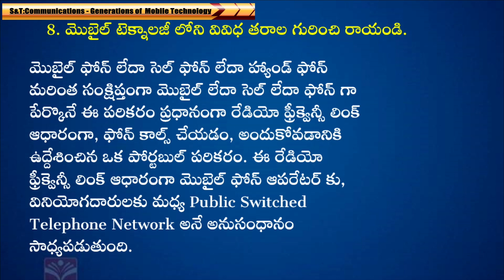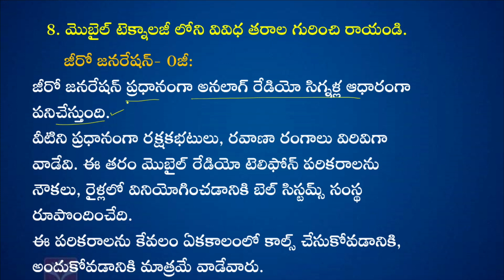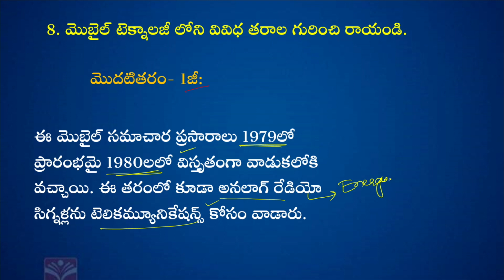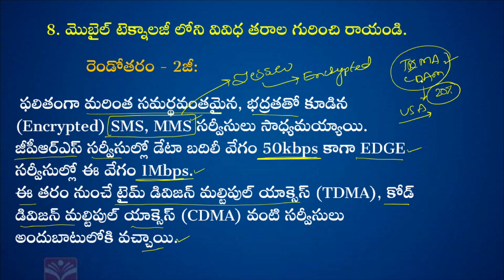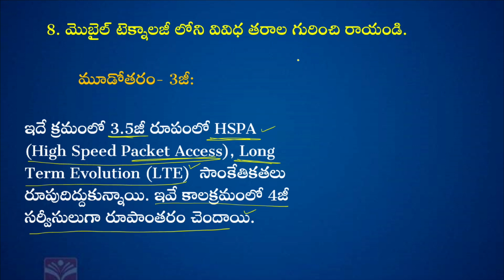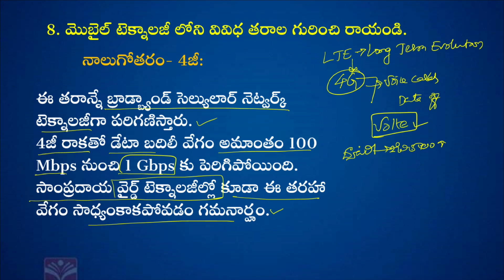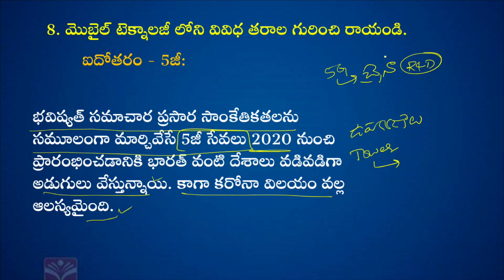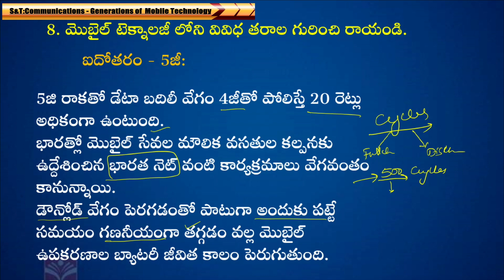TSPSC GROUP 1 - PRELIMS || PAPER V || SCIENCE & TECHNOLOGY - GENERATION OF MOBILE TECHNOLOGY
T-SAT Network Digital Classes are Now Available on Following Platforms:

👉Install T-SAT App:
1. For Android Users: Play Store
2. For Apple Users: AppStore

HATHWAY
444
445

BRIGHTWAY
49
50

SITI VISION
39
40

SSC BARATHI
71
72

RVR
133
134

SITI CABLE
38
39

BCN
851
852

AIRTEL
948
949

SUN DIRECT
195
196

2484

2483

GTPL
94
93